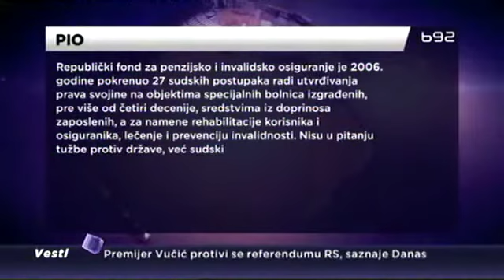Ko će pokupovati srpske banje?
Privatizacija banja jedan je od najavljenih prioriteta nove vlade. Država namerava da uđe u javno-privatna partnerstva, a tamo gde je to moguće i da izađe iz vlasništva.